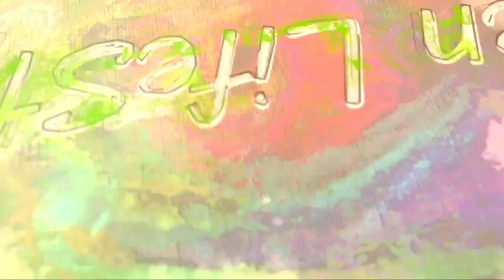รู้หรือไม่ว่านี่คือราชินีแห่งความงาม​ Did you know this is the queen of beauty?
ใ#รู้​หรือไม่​ว่า​นี่คือ​ราชินี​แห่ง​ความงาม​ Did you know this is the queen of beauty?
เนื่องจากน้ำมันเมล็ดโรสฮิปมีส่วนประกอบของกรดไขมันและสารต้านอนุมูลอิสระ จึงช่วยลดการเกิดริ้วรอยบนใบหน้า และด้วยปริมาณวิตามิน C ที่มีมากในน้ำมันโรสฮิป จะช่วยกระตุ้นการสร้างคอลลาเจนในผิวออกมา ซึ่งมีประสิทธิภาพอย่างมากในการบำรุงฟื้นฟูผิวให้เรียบเนียน ผิวดูอ่อนเยาว์ขึ้น ลดรอยจุดด่างดำจากสิว
ประโยชน์ของโรสฮิปคืออะไร
เนื่องจากวิตามินมันมี ชาโรสฮิปเป็นชาชนิดหนึ่งที่สามารถใช้ได้ในฤดูร้อนและฤดูหนาว มันเป็นที่รู้จักกันในชื่อร้านค้าวิตามินต่อต้านโรคต่าง ๆ เช่นไข้หวัดใหญ่ในฤดูหนาว
ในการแข่งขันวิตามินซี, มะนาว, ส้มเขียวหวานและส้มสามารถข้ามเชือกสำหรับสถานที่แรก มากจน 60 ของมะนาวมีวิตามินซีมาก มันเป็นสารต้านอนุมูลอิสระที่มีประสิทธิภาพ ประโยชน์ของโรสฮิป พิสูจน์แล้วในการวิจัย
โรคไขข้อการศึกษาบางชิ้นแสดงให้เห็นว่าโรสฮิปอาจช่วยรักษาอาการของโรคข้อเข่าเสื่อม (โรคข้อเสื่อมสวมใส่และฉีกขาด) และโรคไขข้ออักเสบรูมาตอยด์
ช่วยลดคอเลสเตอรอลสารประกอบอินทรีย์และส่วนประกอบต้านอนุมูลอิสระในโรสฮิปช่วยลดคอเลสเตอรอลในร่างกายของคุณซึ่งจะช่วยลดภาระในระบบหัวใจและหลอดเลือดและยังช่วยลดโอกาสของการเกิดโรคหลอดเลือดสมองหรือหัวใจวาย
บรรเทาอาการอักเสบร่วมสารสกัดจากดอกกุหลาบประกอบด้วยโพลีฟีนอลและแอนโทไซยานินซึ่งเชื่อว่าช่วยบรรเทาการอักเสบของข้อต่อและป้องกันความเสียหายของข้อต่อ นอกจากนี้ยังอุดมไปด้วยวิตามินซีซึ่งมีคุณสมบัติต้านอนุมูลอิสระ สารต้านอนุมูลอิสระเป็นสารที่ผลิตในเซลล์ของคุณซึ่งจะทำลายโมเลกุลที่เป็นอันตราย (อนุมูลอิสระ) ที่อาจทำให้เนื้อเยื่อเสียหายหรือเกิดโรค การศึกษาอื่น ๆ แสดงให้เห็นว่าสามารถลดการผลิตเอนไซม์เฉพาะที่ทำลายกระดูกอ่อน
ชะลอความแก่
สารต้านอนุมูลอิสระในโรสฮิป ริ้วรอยความล่าช้าถัดไป โดยเฉพาะอย่างยิ่ง น้ำมันโรสฮิป ในขณะที่มันแทรกซึมเข้าไปในชั้นลึกของผิวมันให้การดูแลต่อต้านริ้วรอยที่สมบูรณ์และความชุ่มชื้นในระยะยาว วิตามินซีและ วิตามินเอ โดยเฉพาะอย่างยิ่งช่วยกระตุ้นการผลิตคอลลาเจน
วิตามินเอช่วยให้คุณมั่นใจถึงความสมดุลความชุ่มชื้นและผิวสดชื่นที่ได้รับการดูแลเป็นอย่างดีและปราศจากสัญญาณของริ้วรอย เพื่อให้ผิวของคุณดูอ่อนเยาว์คุณสามารถใช้ Rosehip แทนการใช้สารเคมี คุณสามารถได้รับผลกระทบเหมือนกันด้วยชาโรสฮิป มันจะให้ผลที่ยั่งยืนสำหรับริ้วรอยและริ้ว
ปกป้องผิว
เกิดจากรังสีที่เป็นอันตรายของดวงอาทิตย์ สิวฝ้า นอกจากนี้ยังมีผลต่อ จุดที่มีแสงแดดมากเกินไปและการเปลี่ยนสีเกิดขึ้นเมื่อเวลาผ่านไป สารต้านอนุมูลอิสระในโรสฮิปจะช่วยให้คุณต่อสู้กับอนุมูลอิสระที่ทำลายผิว วิตามินเอรวมกับกรดน้ำมันหอมระเหยจากน้ำมันโรสฮิปช่วยปรับปรุงสีผิวเนื้อสัมผัสและสีผิว

inshrot
0:45  ประโยชน์ของโรสฮิป
2:08  เจลว่านหางจรเข้
10:49 วิตมิน C
12:04  อัลฟาร์ อาร์บูติน
13:45  คอลลาเจน
15:18  วิตมิน E
20:13  วิธีมใช้ตัวครีม